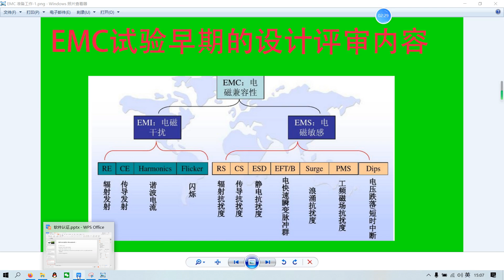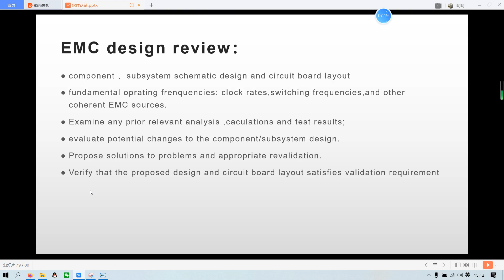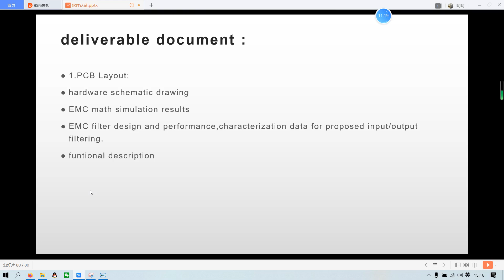职场英语： EMC试验早期设计评审内容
禅明日月
简介：工程技术人员